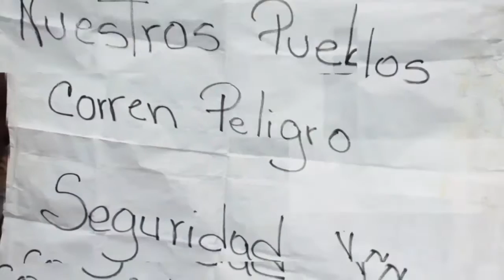Carlos Marchena, uno de los fallecidos en la masacre de Barlovento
Conozca a una de las víctimas de la masacre en la que 12 personas perdieron la vida a manos de efectivos militares.